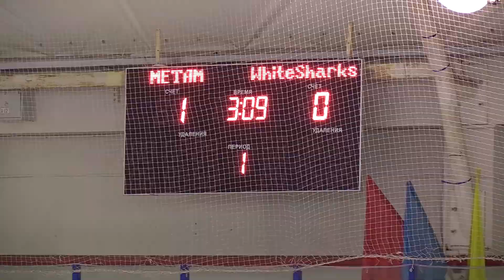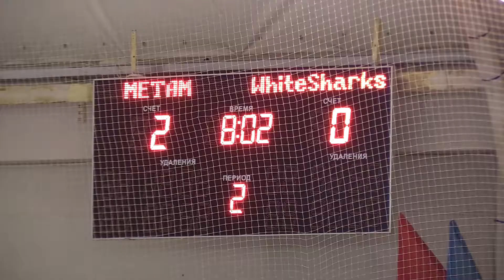11.03.2018 Метам vs WS 0-4